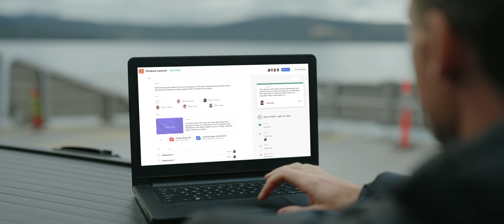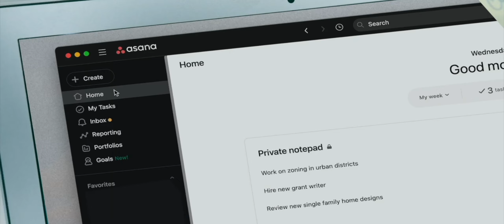How IPG Mediabrands revolutionizes cross-functional collaboration with Asana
Discover how IPG Mediabrands, a global enterprise with 18,000 employees across 130 countries, revolutionizes cross-functional collaboration and streamlines project management with Asana, driving standardization, enhancing processes, empowering employees, and saving time.